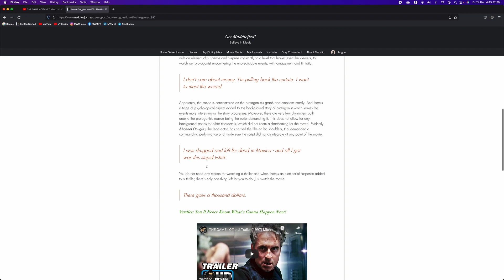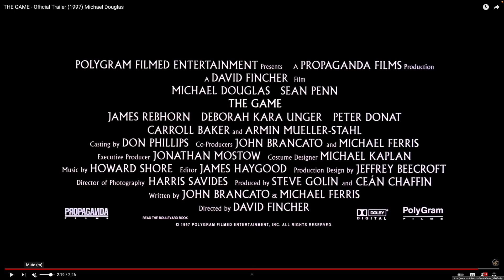Players Wanted! The Game (1997) | Decrypting Movies | Episode 9 | Suspense Thriller | David Fincher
V71, Decrypting Movies, Episode 9, The Game (1997).

Production Companies: Propaganda Films
Distributed by: PolyGram Films

Movie: The Game
Available on: Netflix
Director: David Fincher
Release: 1997
IMDB: 7.7
Runtime: 2 hours 9 minutes

Video Credits:-
Created by: MaddiE